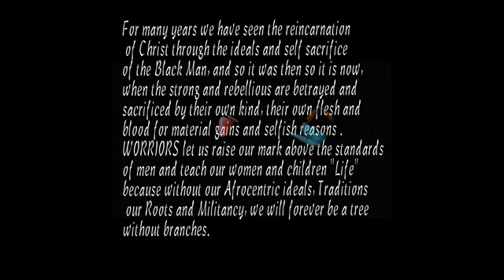Ijah Reece - Freedom Street (Official Music Video)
Ijah Reece presents the official video for "Freedom Street"
Kadeemstate
Ants Nest Empire